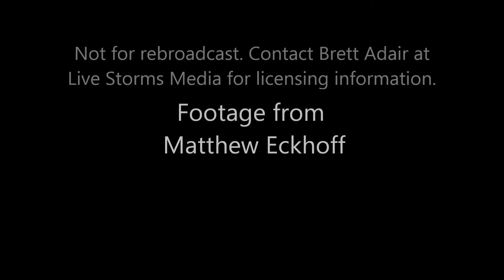Wayne, Nebraska EF-4 Tornado and Damage - Full Version (10/4/2013)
Here is the full account of the Wayne, NE EF-4 tornado from the perspective of University of North Dakota Atmospheric Science graduate students Zachary Hargrove, Dave Agee, Brittany Peterson, and Matthew Eckhoff.